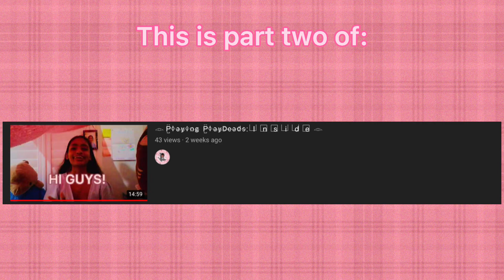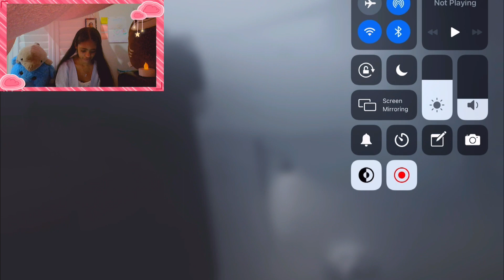𓁹 P̺͆l⃟a⃟y⃟i⃟n⃟g⃟ P̺͆l⃟a⃟y⃟D⃟e⃟a⃟d⃟s⃟: I⃣ n⃣ s⃣ i⃣ d⃣ e⃣ 𓁹 𝙿𝚊𝚛𝚝 2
𝓝𝓸𝓽𝓮 𝓕𝓻𝓸𝓶 ᴋᴜʀɪɴᴇᴋᴏ ⌫

𝙷𝚎𝚕𝚕𝚘 𝚝𝚑𝚎𝚛𝚎 𝚖𝚢 𝚋𝚎𝚞𝚊𝚝𝚒𝚏𝚞𝚕 𝚗𝚎𝚔𝚘'𝚜! 𝚊𝚗𝚍 𝚠𝚎𝚕𝚌𝚘𝚖𝚎 𝚝𝚘 𝚊 𝚙𝚊𝚛𝚝 𝚝𝚠𝚘 𝚘𝚏 𝚎𝚙𝚜𝚒𝚘𝚍𝚎 𝚘𝚗𝚎 𝚘𝚏 P⃟l⃟a⃟y⃟D⃟e⃟a⃟d⃟s⃟:  I⃣N⃣S⃣I⃣D⃣E⃣. 𝚂𝚘𝚛𝚛𝚢 𝚘𝚗𝚌𝚎 𝚊𝚐𝚊𝚒𝚗 𝚏𝚘𝚛 𝚗𝚘𝚝 𝚙𝚘𝚜𝚝𝚒𝚗𝚐 𝚕𝚊𝚜𝚝 𝚠𝚎𝚎𝚔 𝚋𝚞𝚝 𝚝𝚘 𝚖𝚊𝚔𝚎 𝚒𝚝 𝚞𝚙 𝚝𝚘 𝚢𝚘𝚞 𝚔𝚒𝚝𝚝𝚎𝚗𝚜 𝚒'𝚕𝚕 𝚝𝚛𝚢 𝚝𝚘 𝚞𝚙𝚕𝚘𝚊𝚍 𝚝𝚠𝚘 𝚟𝚒𝚍𝚎𝚘𝚜 𝚝𝚑𝚒𝚜 𝚠𝚎𝚎𝚔. 𝙱𝚎𝚜𝚒𝚍𝚎𝚜 𝚖𝚢 𝚞𝚙𝚕𝚘𝚊𝚍𝚒𝚗𝚐 𝚜𝚚𝚎𝚍𝚞𝚊𝚕 𝚙𝚛𝚘𝚋𝚕𝚎𝚖𝚜, 𝙸 𝚠𝚊𝚗𝚝𝚎𝚍 𝚝𝚘 𝚝𝚊𝚕𝚔 𝚊𝚋𝚘𝚞𝚝 𝚝𝚑𝚒𝚜 𝚜𝚎𝚛𝚒𝚎𝚜 𝚊𝚗𝚍 𝚙𝚎𝚘𝚙𝚕𝚎'𝚜 𝚛𝚎𝚊𝚌𝚝𝚒𝚘𝚗 𝚝𝚘 𝚒𝚝. 𝙸 𝚠𝚒𝚕𝚕 𝚋𝚎 𝚊𝚜𝚔𝚒𝚗𝚐 𝚏𝚘𝚛 𝚎𝚊𝚌𝚑 𝚟𝚒𝚍𝚎𝚘 𝚝𝚘 𝚐𝚎𝚝 𝚊𝚋𝚘𝚞𝚝 𝚏𝚒𝚟𝚎 𝚕𝚒𝚔𝚎𝚜 𝚗𝚘𝚝 𝚝𝚘 𝚙𝚞𝚜𝚑 𝚖𝚢 𝚟𝚒𝚍𝚎𝚘𝚜 𝚒𝚗𝚝𝚘 𝚙𝚎𝚘𝚙𝚕𝚎'𝚜 𝚛𝚎𝚌𝚘𝚖𝚖𝚎𝚗𝚍𝚎𝚍, 𝚋𝚞𝚝 𝚝𝚘 𝚔𝚗𝚘𝚠 𝚒𝚏 𝚢𝚘𝚘𝚞 𝚔𝚒𝚝𝚝𝚎𝚗'𝚜 𝚊𝚛𝚎 𝙰𝙲𝚃𝚄𝙰𝙻𝙻𝚈 𝚎𝚗𝚓𝚘𝚢𝚒𝚗𝚐 𝚝𝚑𝚎𝚜𝚎 𝚔𝚒𝚗𝚍𝚜 𝚘𝚏 𝚟𝚒𝚍𝚎𝚘𝚜. 𝙸𝚏 𝚢𝚘𝚞 𝚍𝚘𝚗'𝚝, 𝚝𝚑𝚊𝚝 𝚝𝚘𝚝𝚊𝚕𝚕𝚢 𝚏𝚒𝚗𝚎! 𝚒'𝚕𝚕 𝚜𝚝𝚒𝚕𝚕 𝚋𝚎 𝚞𝚙𝚕𝚘𝚊𝚍𝚒𝚗𝚐 𝚊 𝚋𝚞𝚗𝚌𝚑 𝚘𝚏 𝚐𝚘𝚘𝚏𝚢 𝚊𝚗𝚍 𝚊𝚛𝚝 𝚛𝚎𝚕𝚊𝚝𝚎𝚍 𝚌𝚘𝚗𝚝𝚎𝚗𝚝, 𝚓𝚞𝚜𝚝 𝚗𝚘𝚝 𝚊𝚜 𝚘𝚏𝚝𝚎𝚗 𝚜𝚒𝚗𝚌𝚎 𝚝𝚑𝚎𝚜𝚎 𝚝𝚑𝚒𝚗𝚐𝚜 𝚍𝚘 𝚝𝚊𝚔𝚎 𝚝𝚒𝚖𝚎. 𝙰𝚗𝚍 𝚏𝚘𝚛 𝚝𝚑𝚘𝚜𝚎 𝚠𝚑𝚘 𝚍𝚘 𝚎𝚗𝚓𝚘𝚢 𝚝𝚑𝚎𝚜𝚎 𝚟𝚒𝚍𝚎𝚘𝚜 𝚋𝚞𝚝 𝚍𝚘𝚗'𝚝 𝚏𝚎𝚎𝚕 𝚝𝚑𝚎 𝚗𝚎𝚎𝚍 𝚝𝚘 𝚕𝚒𝚔𝚎, 𝚢𝚘𝚞 𝚌𝚊𝚗 𝚊𝚕𝚠𝚊𝚢𝚜 𝚜𝚑𝚘𝚠 𝚢𝚘𝚞𝚛 𝚜𝚞𝚙𝚙𝚘𝚛𝚝 𝚘𝚗 𝚊𝚗𝚢 𝚘𝚏 𝚖𝚢 𝚜𝚘𝚌𝚒𝚊𝚕𝚜 𝚕𝚒𝚗𝚔𝚎𝚍 𝚊𝚋𝚘𝚟𝚎 𝚘𝚛 𝚌𝚘𝚖𝚖𝚎𝚗𝚝 𝚜𝚊𝚢𝚒𝚗𝚐 𝚜𝚘𝚖𝚎𝚝𝚑𝚒𝚗𝚐 𝚢𝚘𝚞 𝚎𝚗𝚓𝚘𝚢𝚎𝚍 𝚊𝚋𝚘𝚞𝚝 𝚝𝚑𝚎 𝚟𝚒𝚍𝚎𝚘. 𝙰𝚗𝚍 𝚊𝚜 𝚊𝚕𝚠𝚊𝚢𝚜 𝚒'𝚕𝚕 𝚜𝚎𝚎 𝚢𝚘𝚞 𝚌𝚞𝚝𝚒𝚎𝚜 𝚒𝚗 𝚗𝚎𝚡𝚝 𝚠𝚎𝚎𝚔𝚜 𝚟𝚒𝚍𝚎𝚘! (𝚘𝚛 𝚝𝚑𝚒𝚜 𝚠𝚎𝚎𝚔). シ